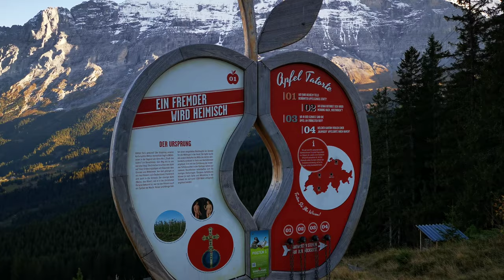Walking Tour in Switzerland - Grindelwald Part 1- Eiger Mountain 4k (Huawei Mate20pro footage)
Huawei Mate20pro and Dji Osmo Mobile 2 standard setup 4k

Grindelwald is a village and municipality in the Interlaken-Oberhasli administrative district in the canton of Berne in Switzerland. In addition to the village of Grindelwald, the municipality also includes the settlements of Alpiglen, Burglauenen, Grund, Itramen, Mühlebach, Schwendi, Tschingelberg and Wargistal.
Grindelwald village is located at 1,034 m (3,392 ft) above sea level in the Bernese Alps.-Wikipedia